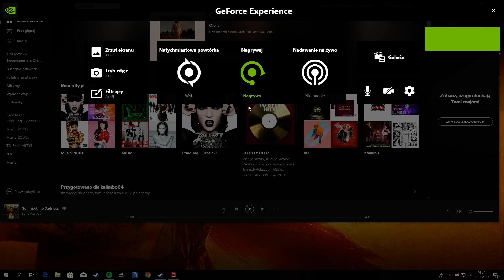Farming Simulator 19 #1 Prace Polowe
siema jestem Marek
Ma Być 10 Łapek